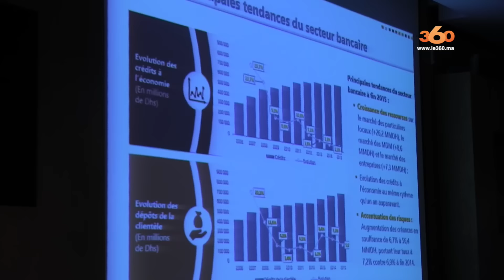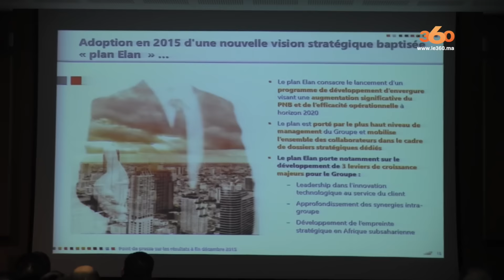Le360.ma • Des perspectives prometteuses pour BCP